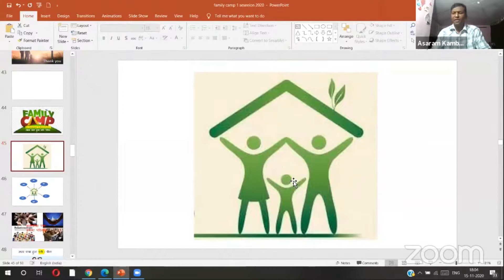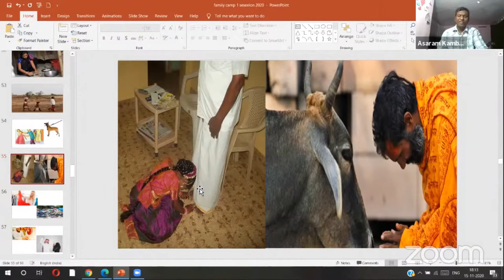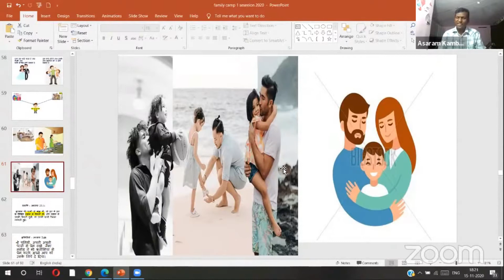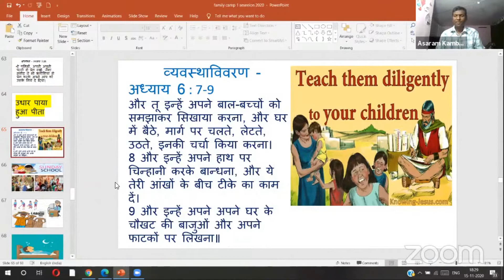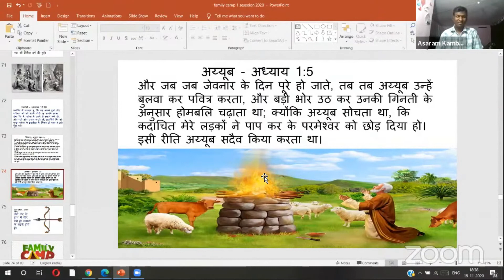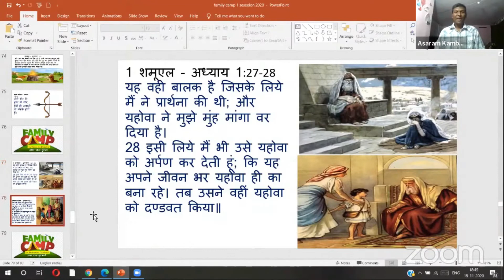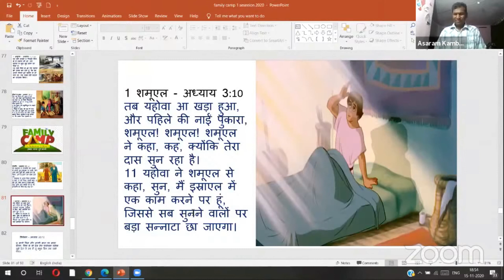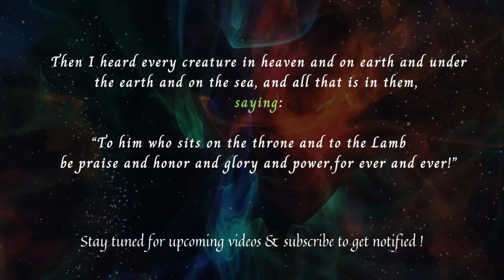Church: A Family in Extension - 4 | Asaram Kamble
Paul's point is not simply that God is now my Father and I am now His son. God, in Jesus' great work of redemption, was not establishing a series of isolated personal relationships with His individual followers. He was creating a family of sons and daughters—siblings—who are now "all one in Christ Jesus". The saving work of Christ therefore has a corporate, as well as an individual, dimension. For Paul, the church is a family.”
“The idea of salvation cannot be reduced to a personal relationship with Jesus. God's plan is much more encompassing. God intends for salvation to be a community-creating event.”